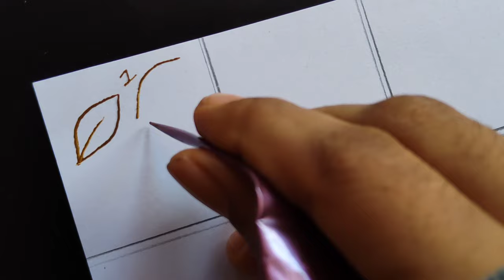Tazaheen Henna Classes Day 5 ||Learn Detailed Henna with Tazaheen Henna Classes 2023